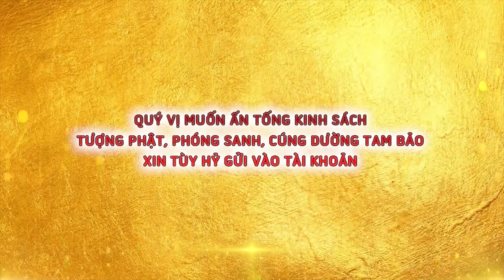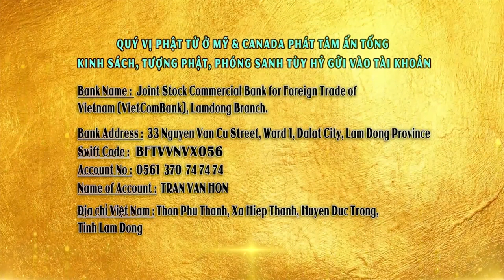Vì Sao Gọi Tiền Của Là Tài Sản Của 5 Nhà? - Thầy Thích Giác Nhàn